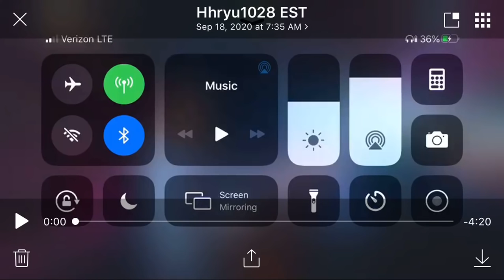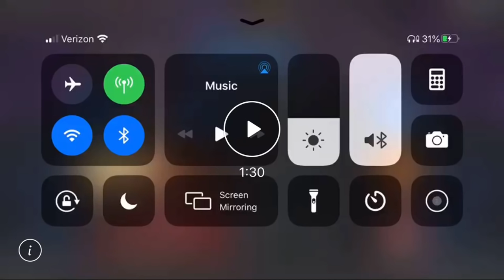Was This 100% Act 6 Exploration Worth It?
Thanks again to this summoner for the crystal opening commentary submission!